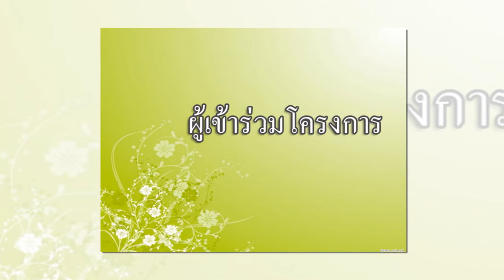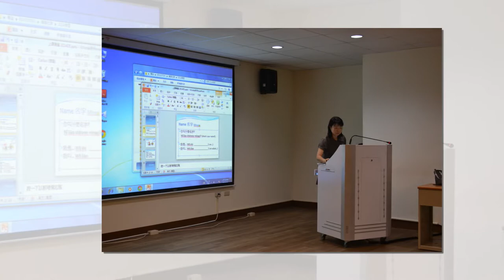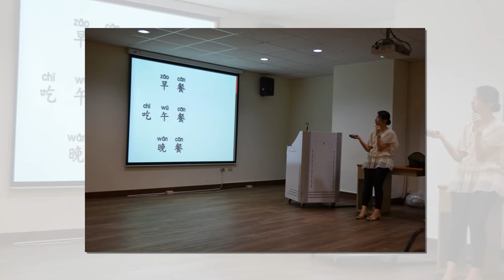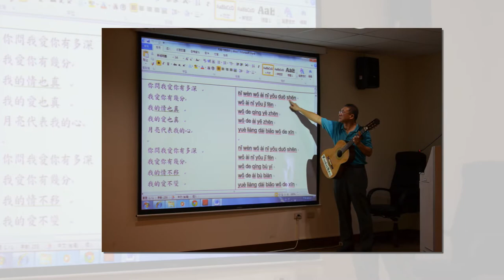LRU live in Fooyin University 2014 EP.3